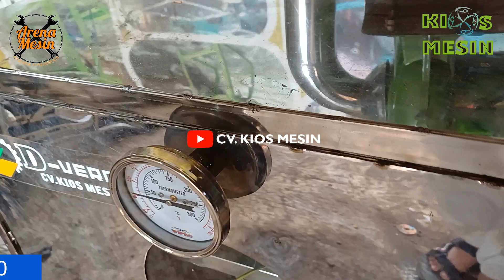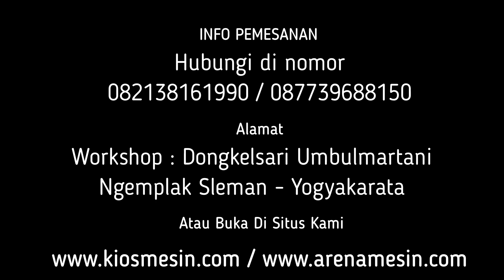Mesin Pengering Daun II Mesin Oven 10 Rak